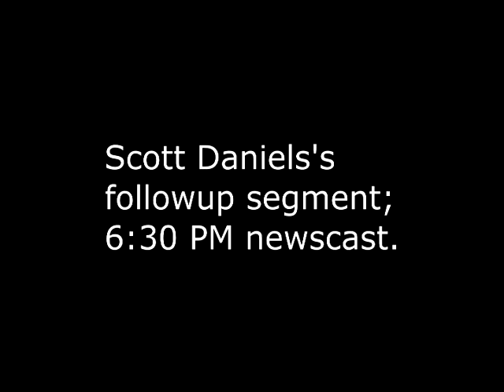Veterans/Motorcyclists Honors Memorial Day in Boulder City, 8 News Now, May 24, 2015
Scott Daniels presents a two-part report on military veterans and motorcyclists uniting to honor those that served for America in this Fly your Flags over the Dam Run 2015.  Vietnam Vets/Legacy Vets Motorcycle Club President Cedric Daniels spoke about the significance of the day and event.
From Sunday's KLAS-TV 8 News Now newscasts:  5:00 PM & 6:30 PM.